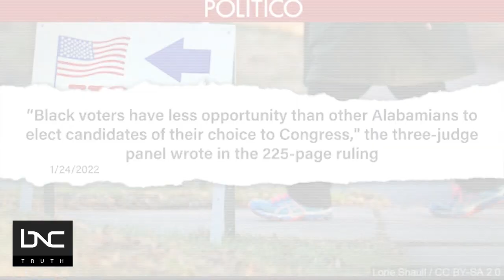SCOTUS Decision on Gerrymandered Alabama Maps Angers Left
The U.S. Supreme Court allowed Alabama to go through with its plan to keep a gerrymandered map that strips voting power from Black voters.

BNC’s White House correspondent Rarione Maniece reports on the SCOTUS’ 5-4 decision.

All this and more on “The World Tonight.”